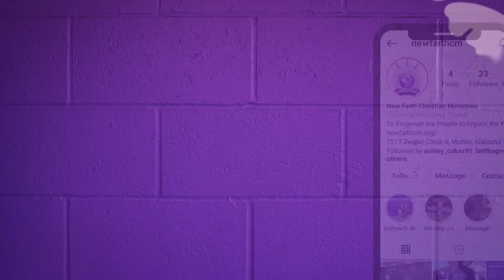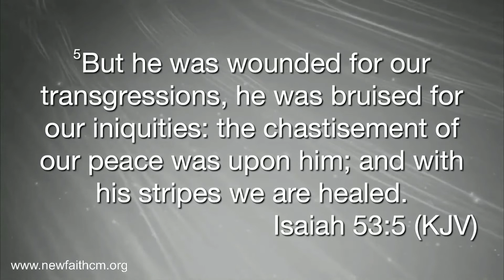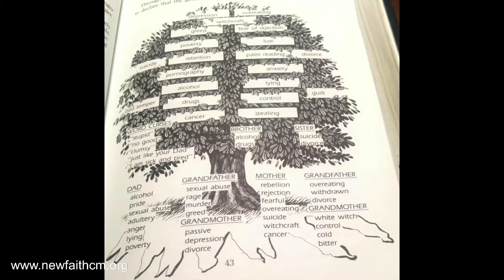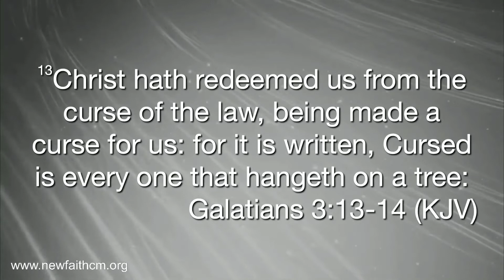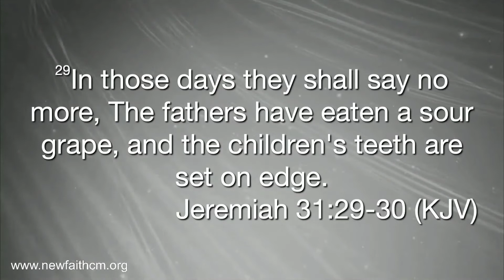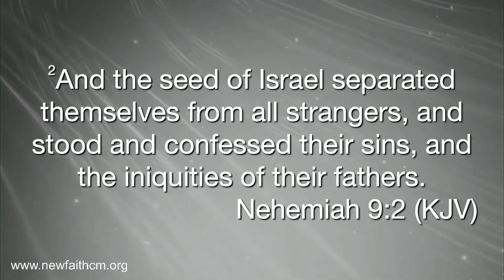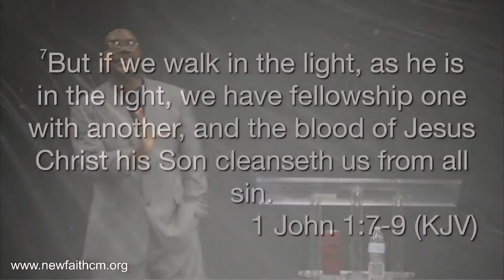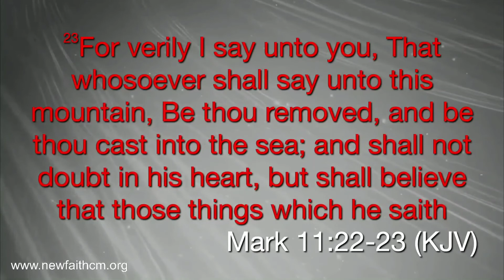Generational Cycles | Pastor Leonard C. Gwinn | New Faith Christian Ministries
New Faith Christian Ministries - Empowering People To Impact The World

We hope this message blessed you and empowered you to advance in the Kingdom of God in your personal life and walk with Jesus!

We invite you to worship with us at 7377 Zeigler Circle South in Mobile, AL

Your faithful Grace Giving helps us to advance the Kingdom of God! You may give by downloading and donating through the Givelify App